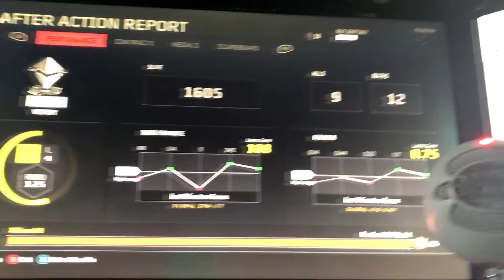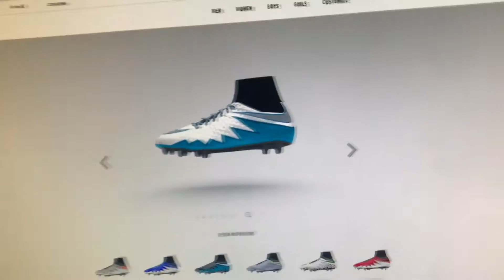100 Subs Day in the Life - Haunted House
You guys made 100 subs happen lets make 100 likes happen are ya with me!

Team Toxic: Tusnami, Rainbow!